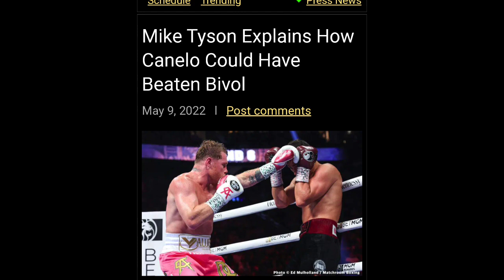CANELO ALVAREZ LOSS IN HIS PRIME TO A FIGHTER WITH ONLY 19 FIGHTS!!